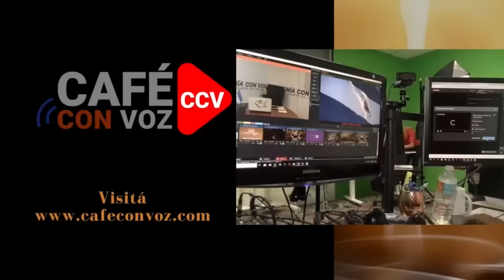CAFE CON VOZ | Homilía Mons. Silvio José Báez / 24 de Diciembre 2023